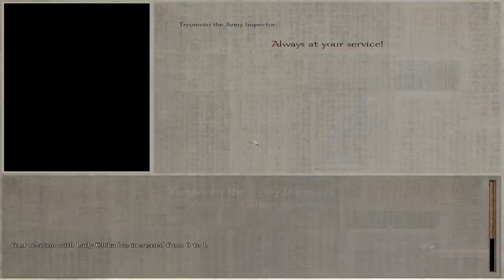Let's Play Mount & Blade: Warband - Gekokujo Daimyo Edition - Episode 199 - The Three Clans Period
Gathering even more strength than before the Ito war, Otto decides to take advantage of the Ryuzoji-Shimazu conflict and declares war on the Ryuzoji. With Hakata retaken, he sets his sights on the next target, Yanagawa Castle.

(Also Uesugi Under Toyotomi & Tokugawa)